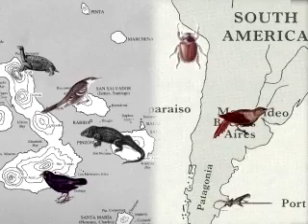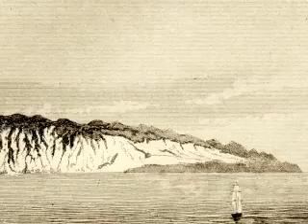Voyage to Galápagos (Charles Darwin) with Miguel Mosquera Chap.6